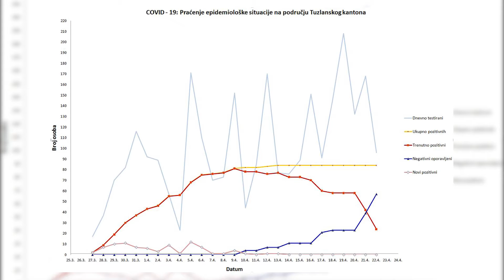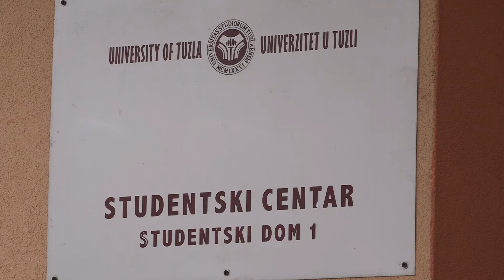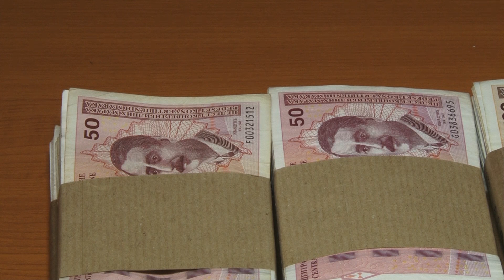Nema novooboljelih od COVID-a 19, u karantinu 318 osoba - 22.04.2020.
Deveti dan u Tuzlanskom kantonu nema pozitivnih na COVID-19. Naime, u protekla 24 sata u Tuzlanskom kantonu testirano je 96 uzoraka i nije bilo pozitivnih na korona virus. U kućnoj izoalciji trenutno  je 676 osoba, u karantinu 318, a iz karantina su otpuštene 74 osobe.